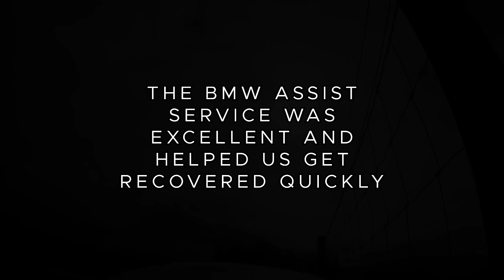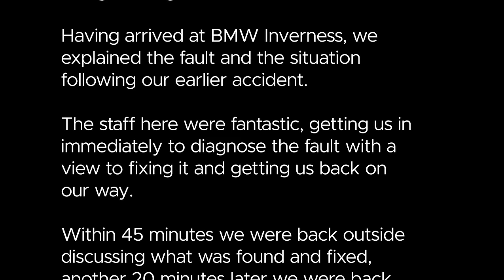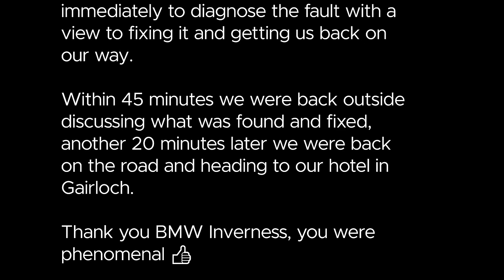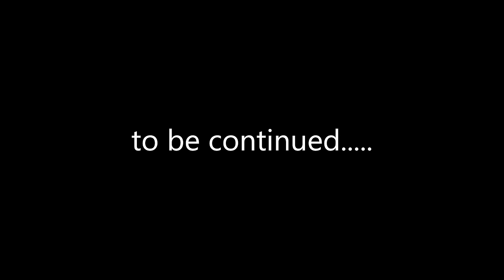S1 - E3 - WHAT A DISASTER - BMW Motorrad Highlands & Islands Tour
We left Grantown on Spey heading north to Melvich via Loch Ness, Fort Augustus, Urquhart Castle and General Wades Road.

We were late leaving with the group so followed on 15 minutes later. We were not rushing but were focused on meeting them at the first stop in Fort Augustus, when the trip took a turn for the worst. Thankfully Sarah was not badly hurt, but her bike was unrideable and required recovery to our preferred dealership in North Oxford.

We have to say, the BMW SOS and Assist Service is priceless, and we would highly recommend this should anyone consider buying a BMW product.

We would like to extend our gratitude to both Ross's Garage & Recovery in Inverness and BMW Motorrad in Inverness for an absolutely outstanding service.

When we realised, we were unable to catch up the group due to the time we had spent organising ourselves and without taking far too many unwanted risks, we diverted to the following night’s location and stayed for 2 nights thanks to Katrina and Chris from BMW Motorrad Tours who made this possible.

The staff at Myrtle Bank Hotel were accommodating and welcoming as well as giving us a relaxed couple of days stay, not to mention the nostalgic catch up with Shaun the owner who was in the same trade as my parents, so we discussed 'the good old days' which was fantastic.

Please consider subscribing, liking, and clicking the bell icon to be notified of future videos or indeed the next instalment of our BMW Motorrad Highlands & Islands Tour where Episode 4 sees us heading to the spectacular Isle of Skye.

Thank you AJ & Sharpie x